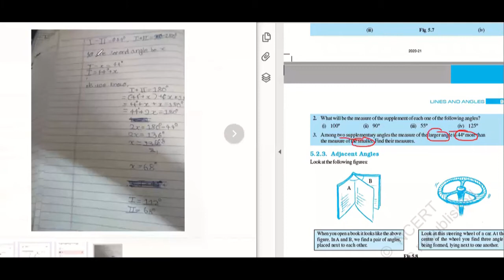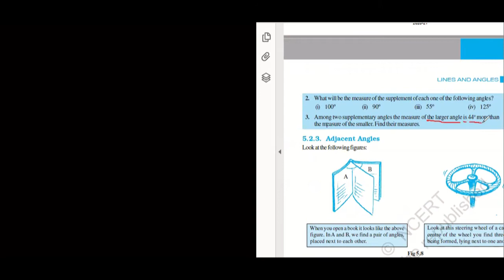Supplementary angles measure of larger angle is 44 more than smaller | Try These page 96 and 97.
Among two supplementary angles the measure of the larger angle is 44 degree more than the measure of the smaller. Find their measures.